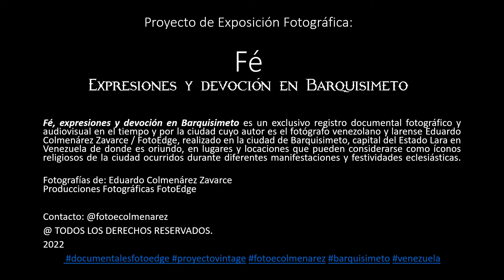Fé. Expresiones y devoción en Barquisimeto. Proyecto Exposición Fotográfica.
Proyecto de Exposición Fotográfica:
Fé. Expresiones y devoción en Barquisimeto.

Fé, expresiones y devoción en Barquisimeto es un exclusivo registro documental fotográfico y audiovisual en el tiempo y por la ciudad cuyo autor es el fotógrafo venezolano y larense Eduardo Colmenárez Zavarce / FotoEdge, realizado en la ciudad de Barquisimeto, capital del Estado Lara en Venezuela de donde es oriundo, en lugares y locaciones que pueden considerarse como íconos religiosos de la ciudad ocurridos durante diferentes manifestaciones y festividades eclesiásticas.

Fotografías de: Eduardo Colmenárez Zavarce.
Producciones Fotográficas FotoEdge

2022